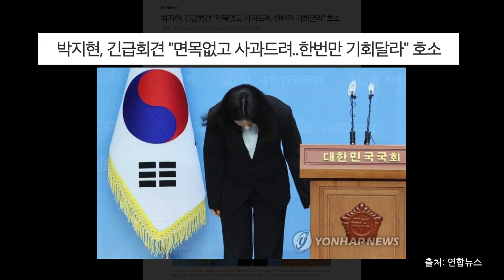[레인보우 채플] 악한 영을 기도의 빛으로 이겨냅시다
악한 영의 역사를 빛으로 물리칩니다.
창세기 본문으로 계속 말씀 전합니다!